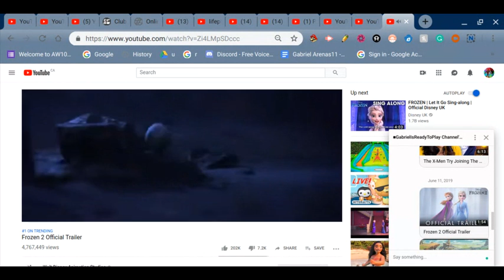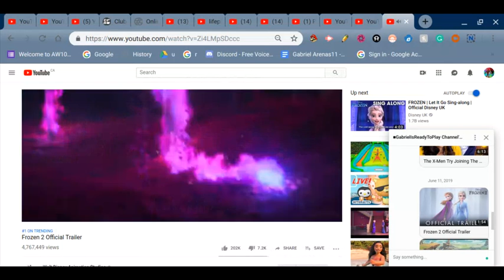Frozen 2 Official Trailer (Recation) Therooloflooned